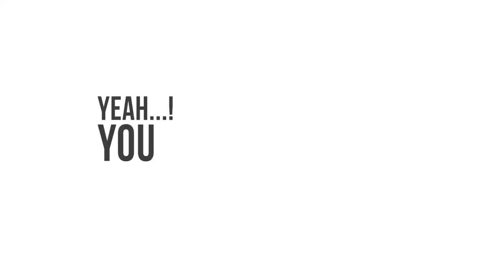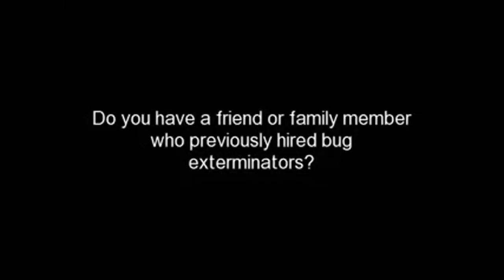Pest Directory Pest Pages Ants 866-632-0088 1401 Forsythe Road West Palm Beach, FL, 33405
Pest Directory Pest Pages Ants

1401 Forsythe Road West Palm Beach, FL, 33405